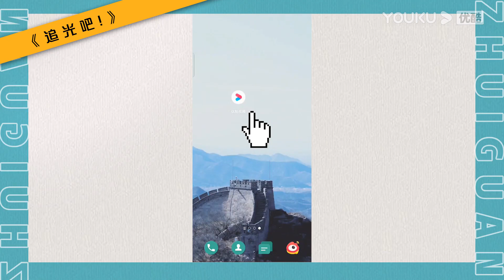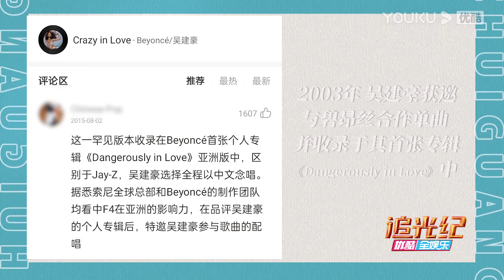【追光纪】吴建豪追光幕后纪实：给我挑战的是我自己 | 追光吧！Shine! Super Brothers S2 | 优酷综艺 YOUKU SHOW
《追光纪》是《追光吧！》的衍生节目，纪录台前幕后的真实故事和追光历程。
嘉宾：金星/金晨/宋雨琦/陈楚生/迪玛希/韩宇/姜潮/刘也/满江/尼坤/那吾克热-NW/秦奋/沙宝亮/尚九熙/吴建豪/王晰/吴镇宇/徐志贤/杨和苏KeyNG/杨宗纬/张傲月/张卫健/张晓龙/周晓鸥